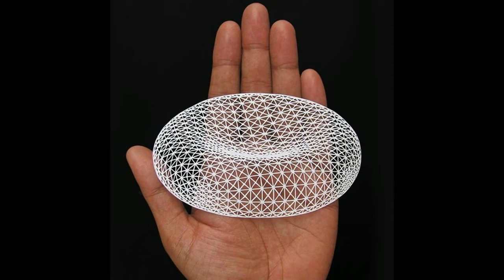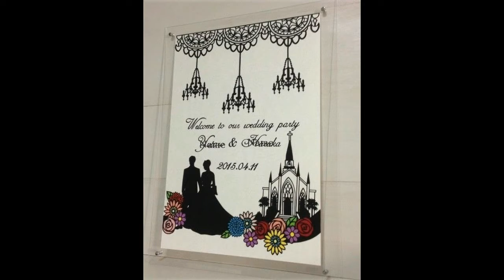¡A CORTAR PAPEL!...